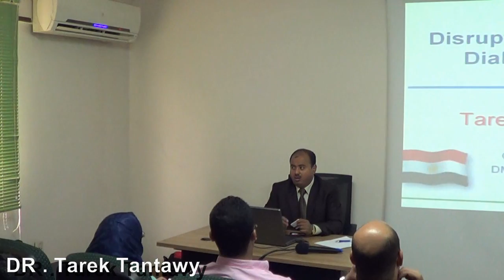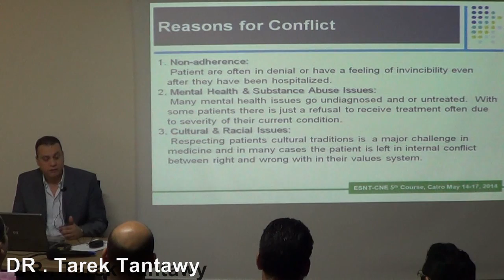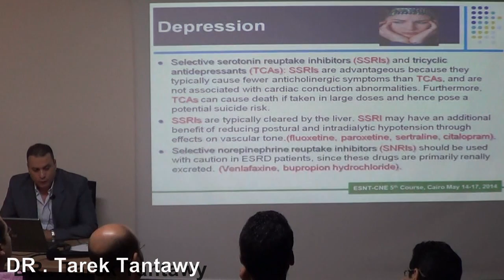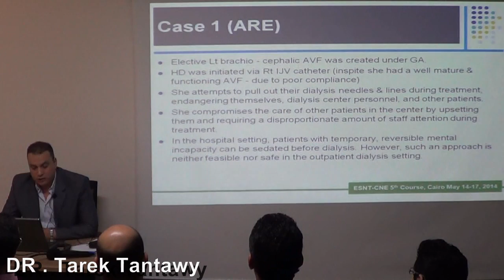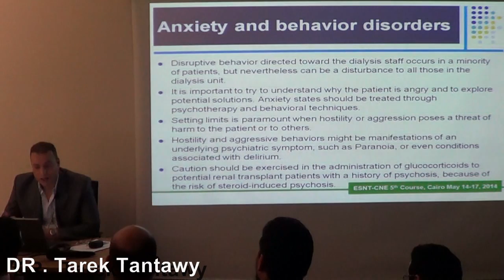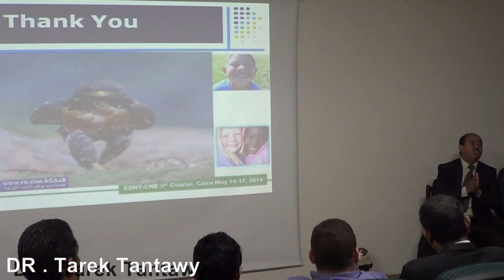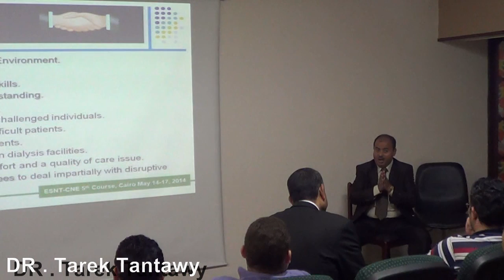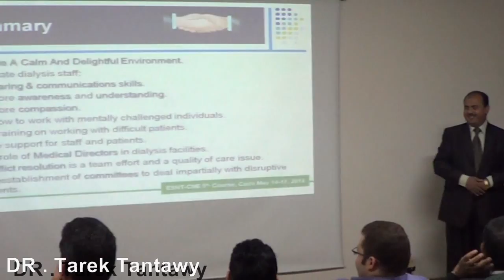ESNT-CNE Disruptive Disorders In Dialysis Patients Dr Tarek M El Tantawy